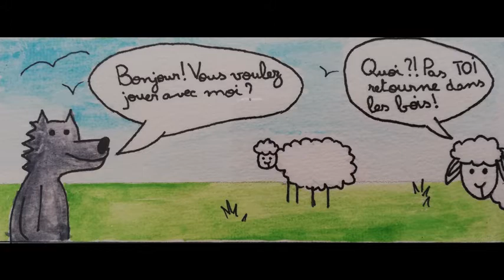La fête des fables ! - ¡La fiesta de las Fábulas! - Lycée Français de Valence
La classe de CE2 F de Mme Leroy a choisi de participer au concours “Fêtes des Fables, Faites des Fables”, proposé par l’Académie de Toulouse. Il s’agit d’écrire et d’illustrer une Fable à l’occasion du 400ème anniversaire de la naissance de Jean de La Fontaine.
Après avoir passé plusieurs semaines à lire et réciter des Fables en classe, les élèves ont travaillé sur l’écriture et l’illustration d’une fable. Un diplôme a été remis aux participants, bravo pour leur investissement !
En attendant les résultats du concours, découvrez les créations des fabulistes en herbe du Lycée Français de Valence !

La clase de CE2F de Mme Leroy se animó a participar en el concurso “Fêtes des Fables, Faites des Fables”, propuesto por l’Académie de Toulouse. El concurso consiste en escribir e ilustrar una Fábula por motivo del 400 aniversario del nacimiento de Jean de La Fontaine.
Tras pasar varias semanas leyendo y recitando fábulas en clase, los alumnos trabajaron la escritura y la ilustración de una fábula. ¡Los participantes recibieron un diploma, enhorabuena por su implicación!
¡A la espera de los resultados, descubrid las creaciones de estos escritores intrépidos del Liceo Francés de Valencia!